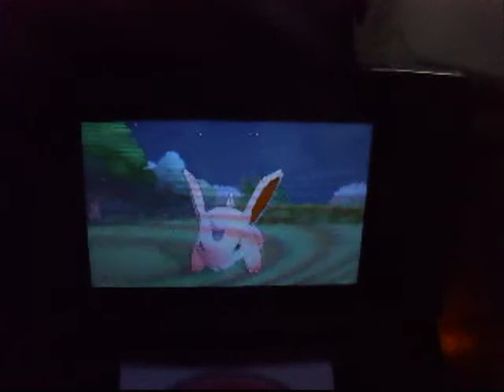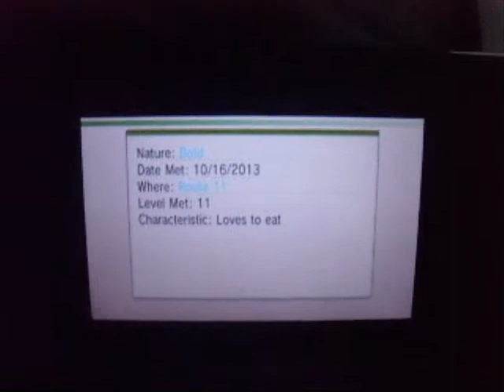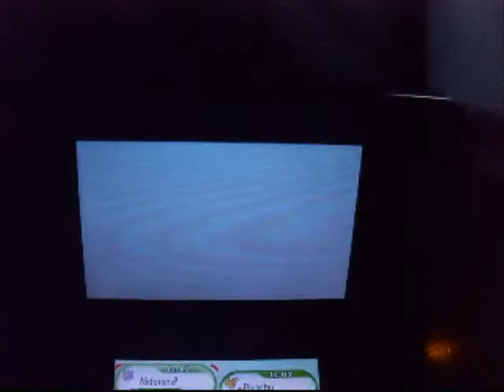My first shiny of Y! Shiny Nidoran♂ Encounter! 100% Legit!!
Happened at 10/16/13

What a quick hunt.. o.O 5 hours of sweet scenting to make horde encounters happen 100% of the time on route 11.Shiny Nidoran male appeared in a horde of Nidorans while I was in skype call with TheShinyTwins, Aaron Oathout, and 33SceptileMan! :)
My main target is Stunky, the shiny that I've been hunting since earlier this year, tried on my japanese Diamond.. but the hunts were very long and gotten Ponyta and Geodude instead. I'm happy that X and Y had shiny Stunky.. which was a long waited one for me, since other game it appears on is Diamond. So there's my chance to find one. Time for Phase 2 on my Y version. Wish me luck!

Please comment, like, favorite and/or sub!